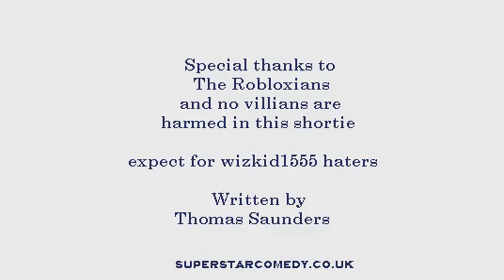Wizkid and the Haters Shorts: Keelkid comes to stay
Directed by Thomas Saunders

An police officer from Scotland, Keelkid came to Planet Noob and came to stay in Wizkid's house, Index, Hydro and Jack gave special gifts to him, but apart from Wizkid and Alex, because they finds Keelkid's laughing annoying, however, he apologises to them and became friends at the end.